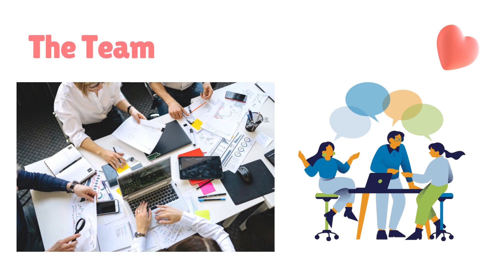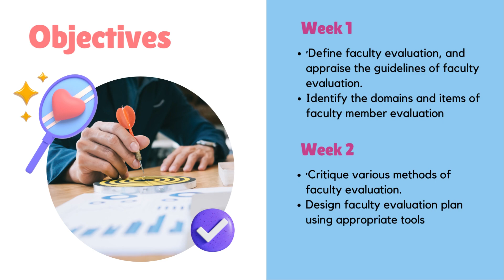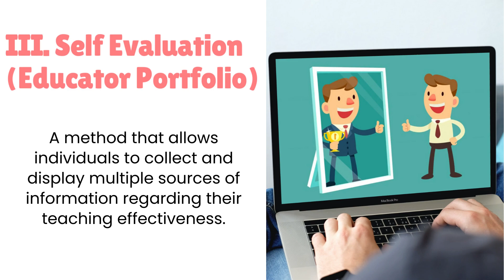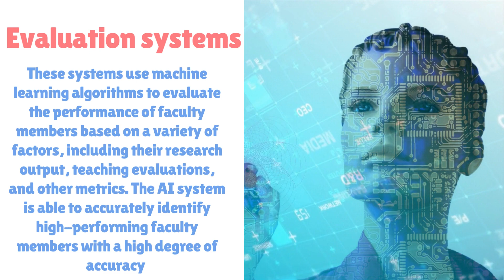Video Summary: Faculty Evaluation ML Web 2023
ASU MENA FRI Presents: ML Web 2023 - Track1 - Group2